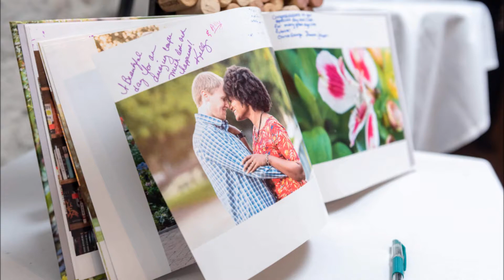Today I will Marry my Friend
Karen Korzenowski wrote and sung a beautiful song for Tom and Danessa's special day on 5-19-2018. Experience love taking over on this fantastic day!